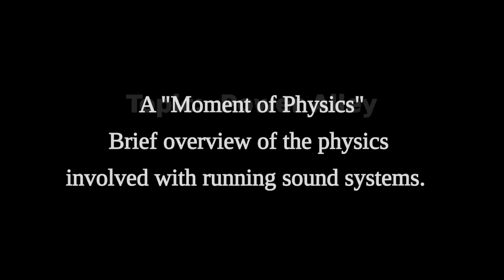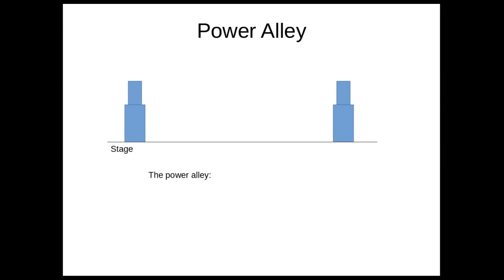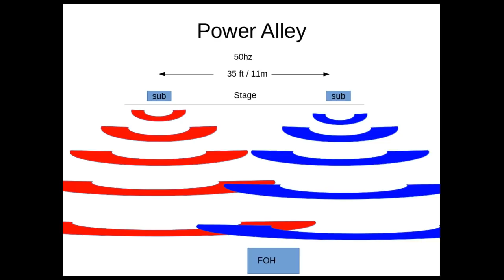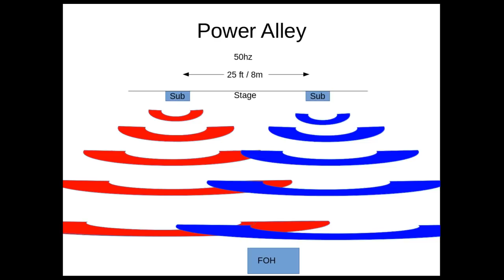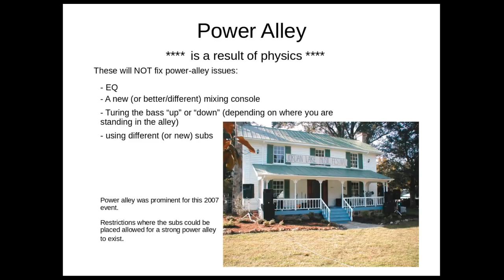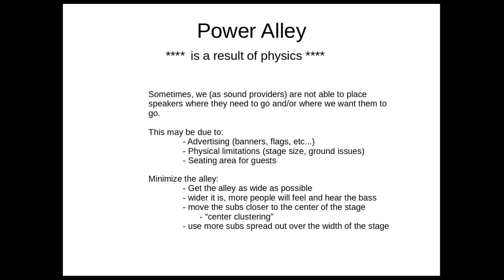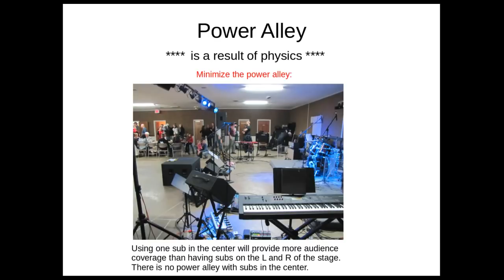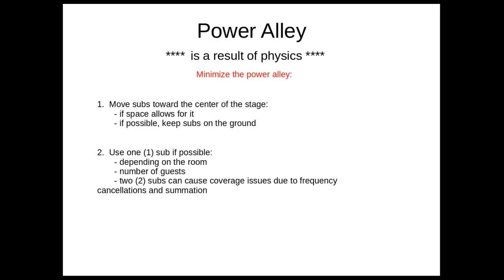What is the "power-alley" in audio (Physics 1)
A brief look at the physics issue of "power alley" in sound systems.

The bass audio from sound systems become very prominent when the subs (loudspeakers) are placed too far to the left and right.  The distance between the FOH speaker and the bass frequency they are producing, will cause a "power alley" of bass frequencies to occur down the middle of the guest area directly in front of the stage.

Please Note:   The Power Alley is most prominent in outdoor events (due to no reflective surfaces).  Power alley can exist for indoor shows, but may not be as prominent due to reflective surfaces causing interference.

The power alley is a physics issue that should be addressed when setting up a sound system.  Minimizing the power alley ensures more guests will feel and hear the bass frequencies.

Conduct internet research on "power alley".  Learn to recognize it and how to manage it.